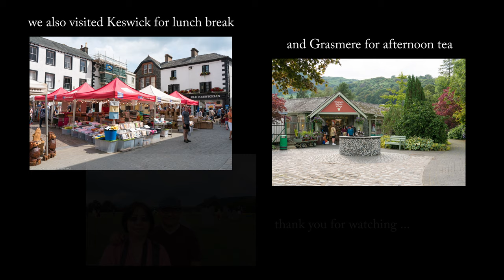16 - Lake District National Park Excursion (2019) 4K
Ullswater, Derwentwater, Derwentwater Lake Cruise, Keswick, Ashness Bridge, Honister Pass, Gasmere
Lake District National Park
UK